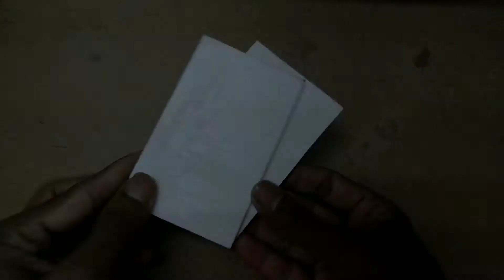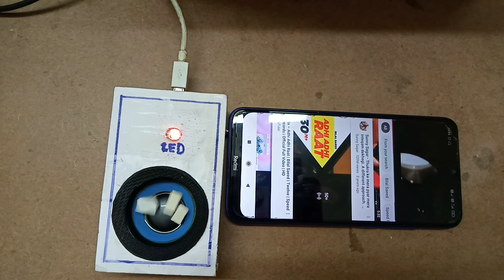how to make power full speaker 👍|| छोटा और दमदार amplifier स्पीकर बनाए